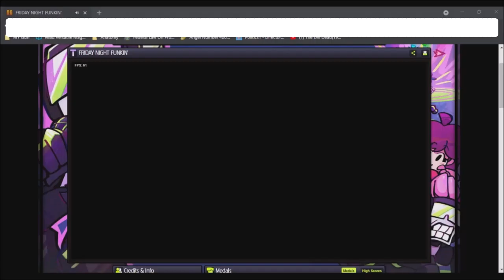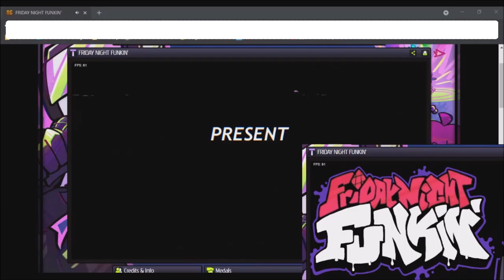gf with different hair as rare screen? i didn't record it smh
I didn't record it when I should've, but luckily I took a screenshot of it. Has anyone else seen this screen? How rare is it lol? I shared the image with my friends lol. It kinda sucks cuz I wondered if the gameplay was gonna be different, but I took too long showing it to my friend that it went to that Kickstarter trailer before I got a chance to play :(
still, very interesting rare screen, just that because I didn't record and only have a screenshot makes me less believable.